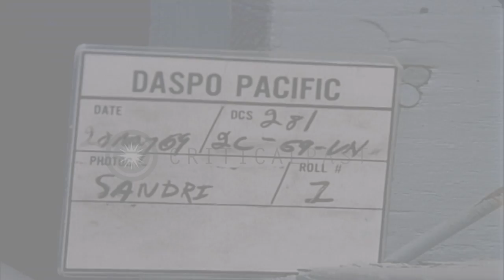US M113 Armored Personnel Carriers, artillery fortifications, bunkers and militar...HD Stock Footage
US M113 Armored Personnel Carriers, artillery fortifications, bunkers and military vehicles in Vietnam.

Artillery fortification in Vietnam during the Vietnam War. US M113 Armored Personnel Carrier bearing a flag. A tented area and military vehicles. M113 Armored Personnel Carriers parked. Sacks kept on the roof of a bunker. A military equipment on a tripod. Buildings and a tower. A military truck is driven. Perimeter of the Long Binh prison. Military installations. Location: Vietnam. Date: May 20, 1969.

57,000+ broadcast-quality historic clips for immediate download.